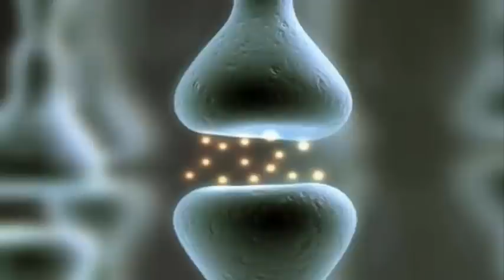Kas ve Kemikleri Çelik Gibi Yapan En Etkili Gıda!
Kalsiyum eksikliği vücuda başta kemik erimesi olmak üzere birçok sağlık sorununa yol açabilir. Bunun için günlük dozda kalsiyum alınması çok önemlidir. Kalsiyum eksikliği kalsiyum içeren gıdaların az miktarda tüketilmesi, d vitamini yönünden eksik gıdalarla beslenmek, çok fazla tuz tüketimi ve magnezyum eksikliğinden kaynaklanabilir. Bu güzel video sayesinde kalsiyum içeren en önemli besinleri öğrenmiş olacaksınız. Artık kalsiyum eksikliğini gideren besinleri sizlerde bileceksiniz. İşte kalsiyum kaynağı o besinler:
Listenin ilk sırasında hepinizin tahmin ettiği üzere süt geliyor. Kaliteli bir kalsiyum kaynağı olan 1 bardak süt 300 mg kalsiyum içeriyor. Yetişkinler süt yerine doğal ev yoğurdu tüketebilir.
Kalsiyum kaynağı diğer bir besin ise sevilen kuruyemişler arasında yer alan bademdir. 1 Avuç badem ise yaklaşık 76 mg kalsiyum içeriyor. Genel olarak, çiğ süt ve yeşil sebzelerde en yüksek miktarda kalsiyum bulunuyor. Bunlardan birisi de kale lahanası 1 fincan kale lahanası tam olarak 245 mg kalsiyum içeriyor ki bu oran diğer sebzelere kıyasla en yüksek orandır.
Fasulyeler ve mercimekte kalsiyum açısından çok zengin. Fasulyenin siyahı, beyazı ya da akrabaları ki bunlar arasında bezelye, börülce de var. Fasulyegillerin hepsi bol miktarda kalsiyum içeriyor.
Kırmızı ve yeşil mercimekte kalsiyum zenginidir. İçinde bol miktarda demir, çinko, magnezyum ve potasyumda var.
Kalsiyum kaynağı diğer bir besin ise eşsiz bir lezzete sahip olan incirdir. Muhtemelen kalsiyumdan en zengin meyvelerin başında o var. Günde 1-2 adet incir yemek yeterlidir. İçinde bulunan kalsiyum, demir, potasyum, yüksek miktarda lif olan incir salata ve yoğurtla birlikte de yenilebilir.